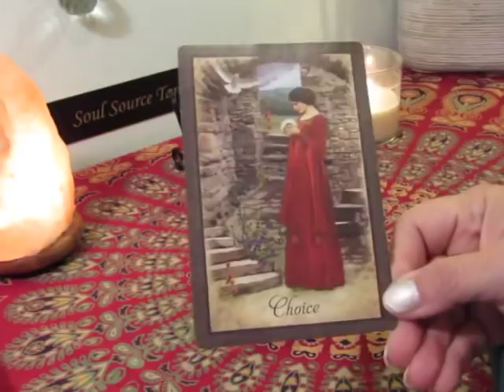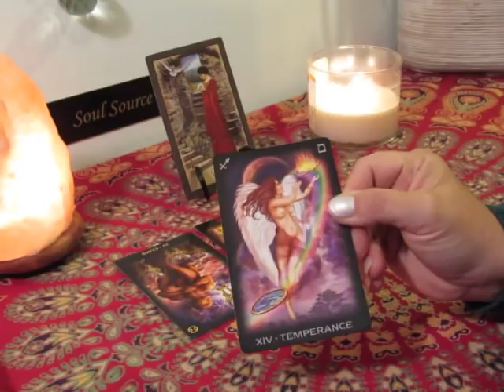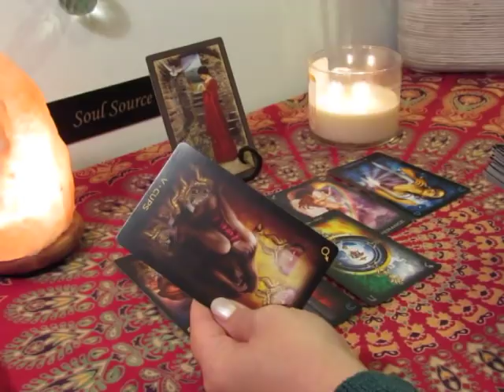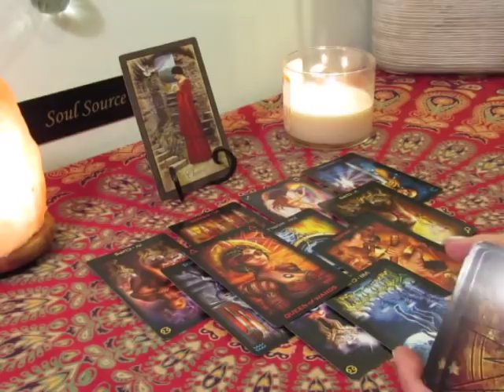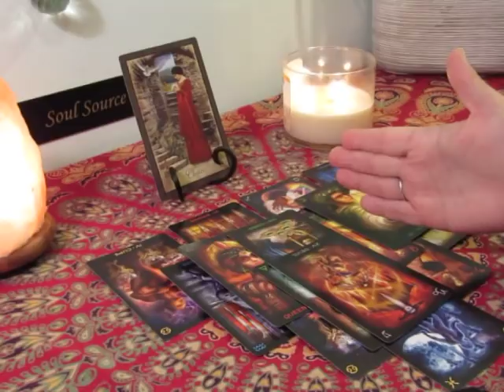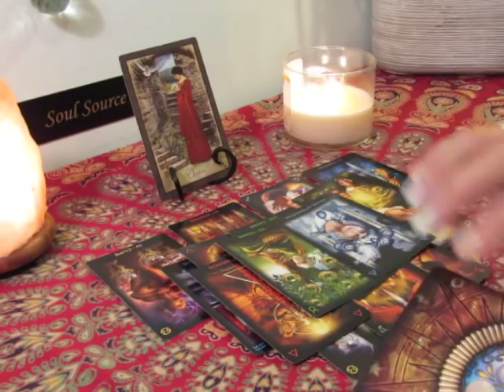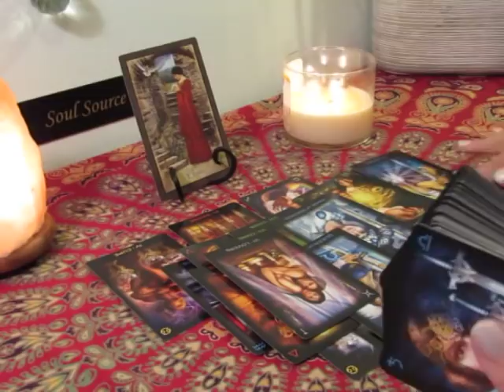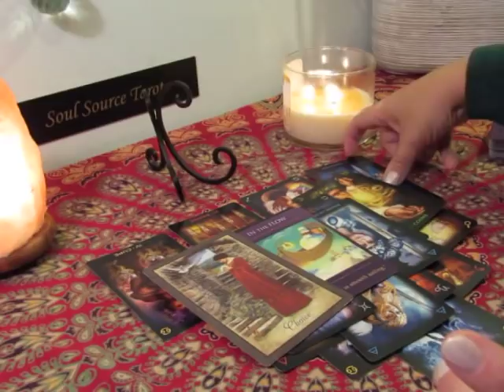~Aquarius March 2019~It's Time to Go....Aquarius Tarot Reading March 2019